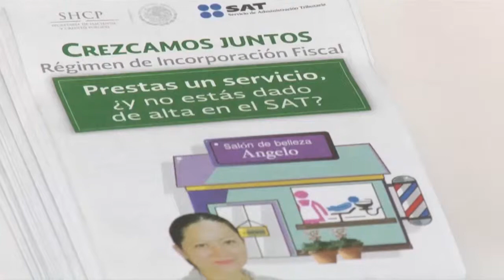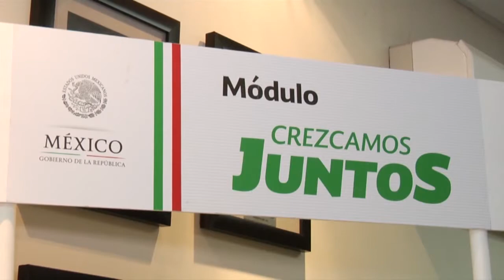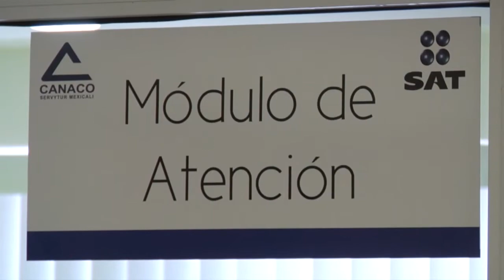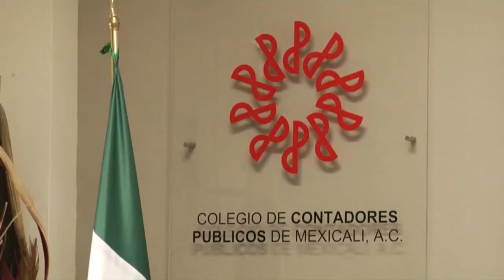Instala SAT módulo de atención a contribuyentes en la sede del Colegio de Contadores de Mexicali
La orientación es gratuita.